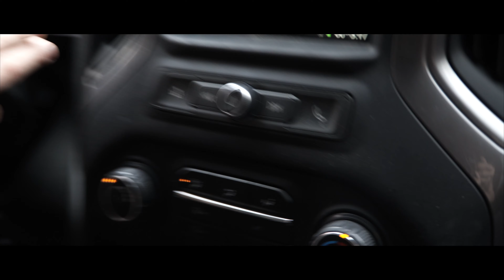Big Ohio Buck in the Rain | Guest Hunter Strikes First! Should we hire him?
BINGO? Is what we say when we strike down one of these creatures.  A guest makes a big appearance when he arrives.